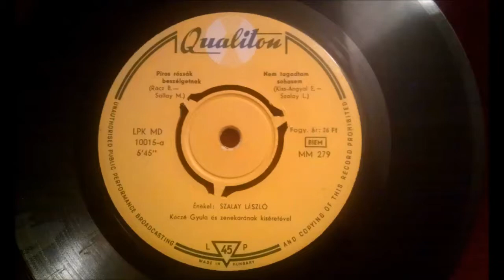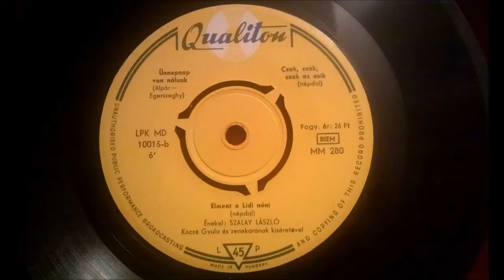Szalay László - Famous Hungarian Folk Songs (1958)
01. Piros rózsák beszélgetnek (Rácz B. - Sallay M.)
02. Nem tagadtam sohasem (Kiss-Angyal E. - Szalay L.)
03. Ünnepnap van nálunk (Alpár - Egerszeghy)
04. Csak, csak, csak az esik (Népdal)
05. Elment a Lidi néni (Népdal)